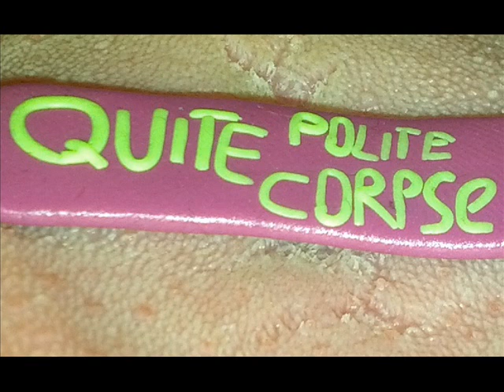Quite Polite Corpse@Aeon Secret Sessions part 2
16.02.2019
thanks DJ Hunch